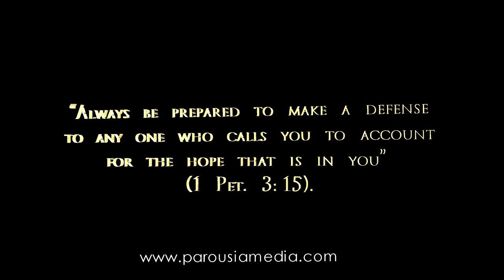'Defend the Faith!'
"Few introductory books cover so many topics so thoroughly and persuasively, based strongly on Scripture, along with Church Fathers and formal Church documents. It is a must for those who wish to lay a solid foundation for defending their Catholic Faith. I could not recommend a better book to those beginning their adventure in apologetics." Fr Peter Joseph STD.

You can now watch: "Does God Exist? Debate between Trent Horn and Raphael Lataster"